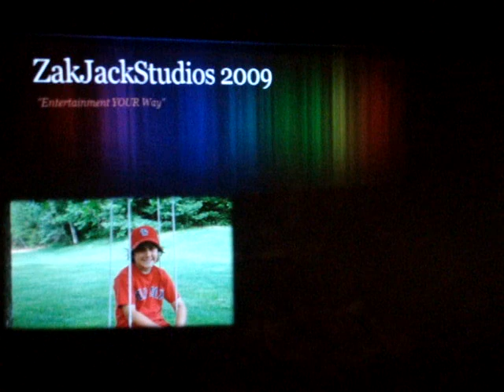Underwater Test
Zak needed to test out and make sure that the underwater case actually worked, which by watching this video you can tell that it does.